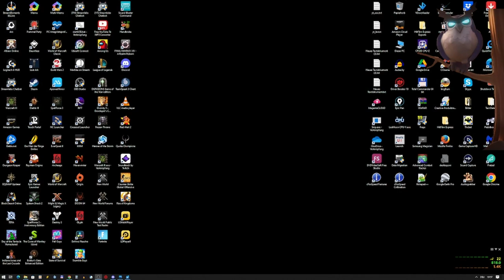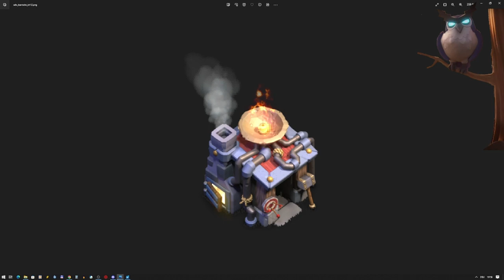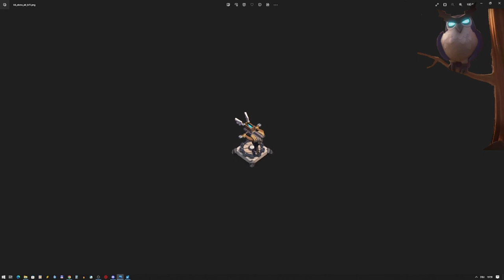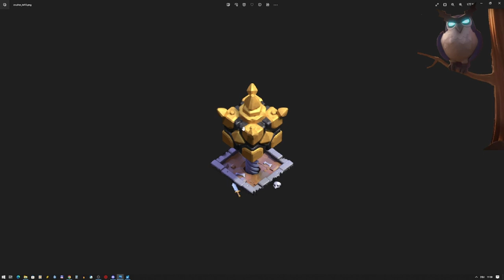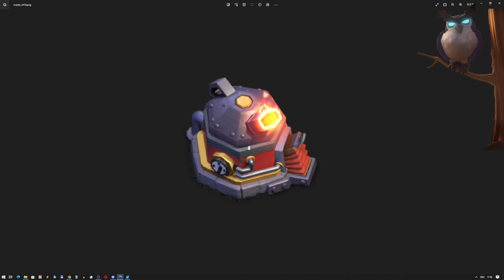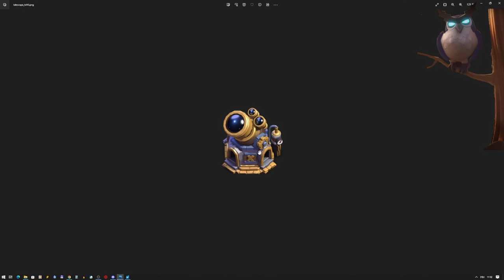NACHTDORF 2.0 - NEUE TRUPPE - NEUE VERTEIDIGUNG - BH 10 | Clash of Clans deutsch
Nichts bahnbrechendes wie ich finde. was ist eure Meinung? Schreibts in die Kommentare.

Titel des Videos: NACHTDORF 2.0 - NEUE TRUPPE - NEUE VERTEIDIGUNG - BH 10 | Clash of Clans deutsch